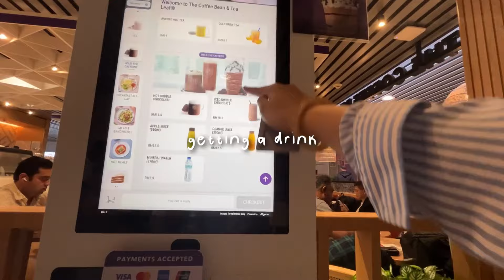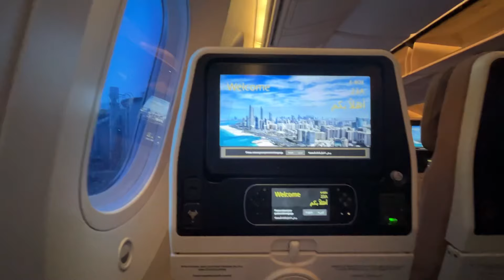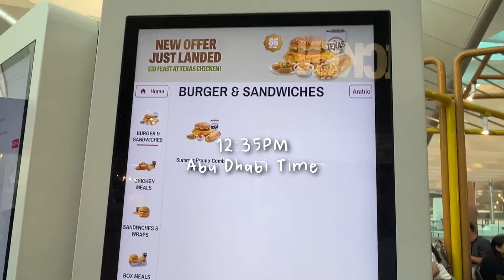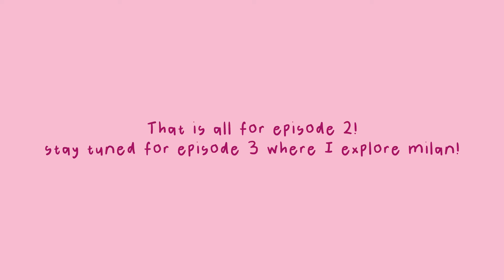TRAVEL WITH ME TO MILAN,ITALY✈️ | milan diaries ep. 2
☆ FAQ ☆ :
💌What do I use to film my videos? - Iphone 13
💌What do I use to edit my videos? - Inshot & Videoleap

☆ songs used in the video ☆:

Musician: Not The King